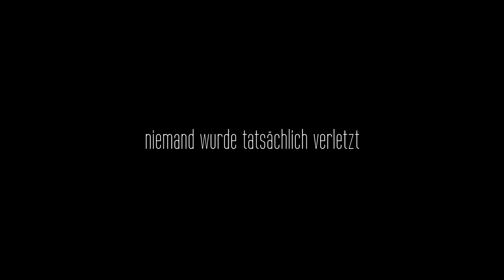Freiwillige Feuerwehr Schledehausen - Slowmotion (play in HD!)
Ein paar Slowmotionaufnahmen von der Nacht der offenen Tore (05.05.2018) der Feuerwehr Schledehausen. Ein paar tolle Eindrücke, die man in der Realität hoffentlich nie zu sehen bekommt :).

Smartphones haben derzeit ebenfalls extrem starke Kameras, aber an einem realen Unfallort dienen sie hoffentlich nur dem Zweck Hilfe zu rufen.

Es ist das erste Mal, dass ich die Sony a6300 mal so richtig genutzt habe, zusammen mit dem SEL18200 Objektiv und Slowmotion ist das für mich eine echt coole Kombination. Es handelt sich um 1080p Aufnahmen bei 120fps die auf 25fps verlangsamt wurden. Videos sind nach wie vor meine Leidenschaft, aber die Aufbereitung ist einfach mal um den Faktor 20 aufwändiger. Mein Ziel ist es aber das Feld ein wenig auszubauen.

Ich denke mal, dass Facebook das Video auf 720 runterrechnet, wäre schade, aber vielleicht drück ich es auch nochmal bei Youtube in besserer Qualität rein.

Wem das Video gefällt kann es gerne teilen .

You are interested in photography videography?